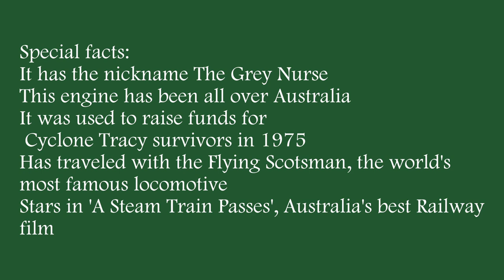Australian train profiles - 3801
A information video about 3801, a famous Australian steam engine.